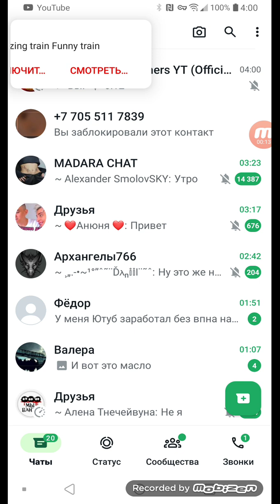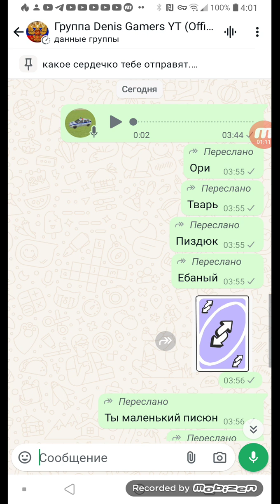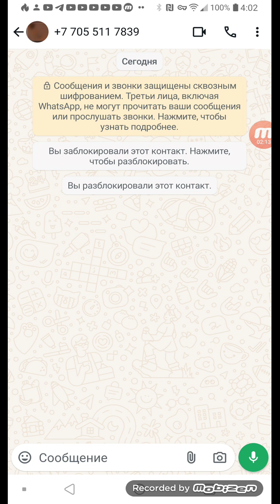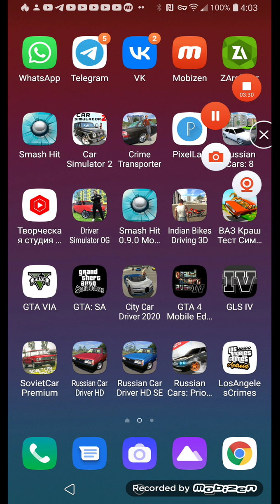Разоблачение на двух ноунеймов Расик и Даник Угрожали и оскорбляли меня Номер есть.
Сегодня пару минут назад мне написали каких то два ноунейма в ватсапе под ником Расик и Даник они стали угрожать и оскорблять меня Не верьте им т.к мне кажется что это мошенники или просто агрошкольники и кстати я показал номер у одного из них (у Даника) я не знаю кто они такик и что они хотят от мен и кстати я слил третий номер этого ноунейма под ником Богдан